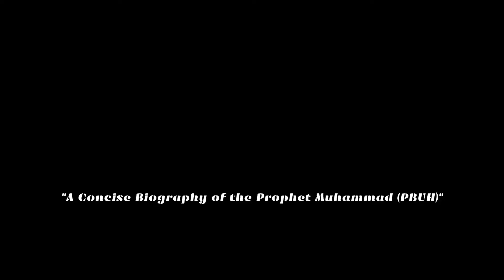MERCY TO MANKIND Eps 43 - Letters to Kings & Leaders | Haafidh Labeeb Ahmed Ansari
Series : MERCY TO MANKIND ("A Concise Biography of the Prophet Muhammad (PBUH)")

Topic: MERCY TO MANKIND Eps 43 - Letters to Kings & Leaders

Speaker: Haafidh Labeeb Ahmed Ansari